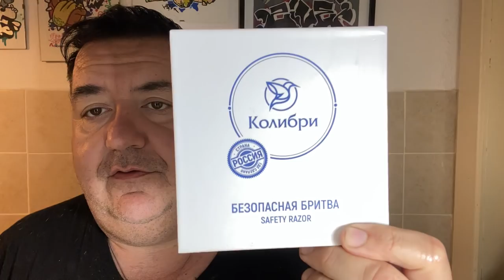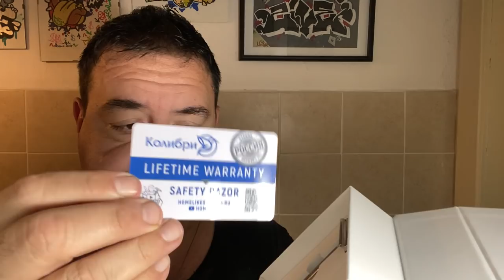Dalla Russia con amore, seconda puntata.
Rasoio Russo Homelikeshaving «Colibrì» con pettine 0.80, lametta King C. Gillette, pennello in setola di Maiale Dscosmetic «Amici della Pogonotomia», crema da barba uruguaiana alla lavanda uruguaiana Dr.Selby, as e eau de toilette «Brut».